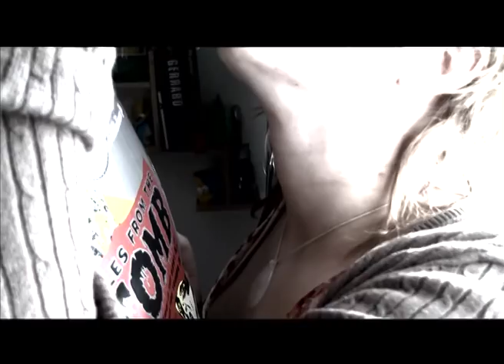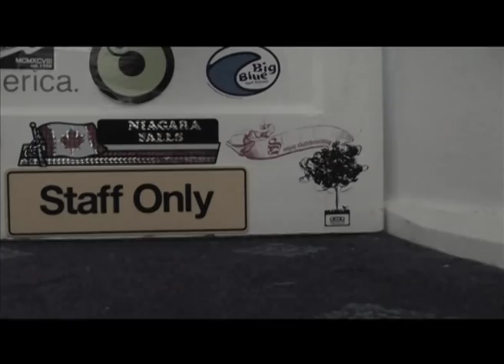Gabriel & Dresden - New Path Music Video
Concept - Tom Foster
Main Guy - Will Miall
Girl 1 - Merle Cordier
Girl 2 - Millie O'Callaghan
Girl 3 - Jess Larkin
Girl 4 - Jodie Ham
Guys in the Gang - James Feist, Kaiden Laverty, Tom Foster

Will Miall - Useage of his cabin for vocal scenes and solid character performance
Merle Cordier - Useage of her fathers smoke machine
Jess Larkin - Time and support during the filming
Everyone else who helped in filming for their time and effort. =)